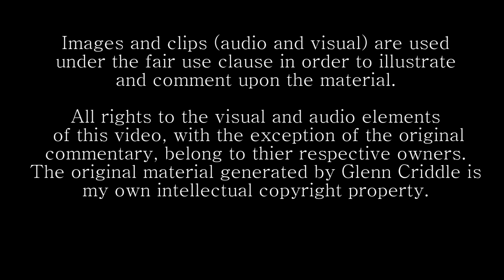S3: G.B.H.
Cliff Twemlow writes and stars in this Manchester based crime drama where a nightclub bouncer, just released from prison, is employed to protect his venue from falling into the clutches of a thugish criminal boss.